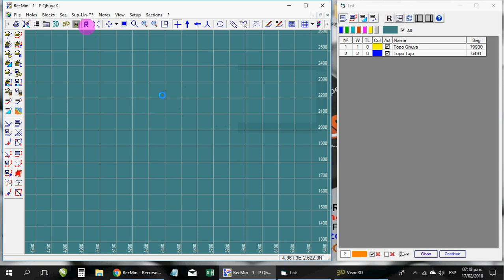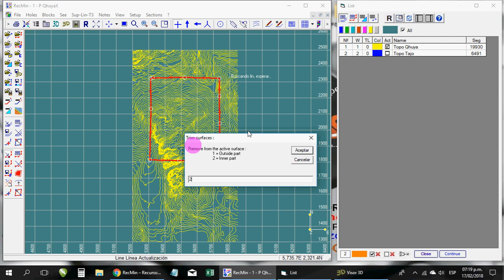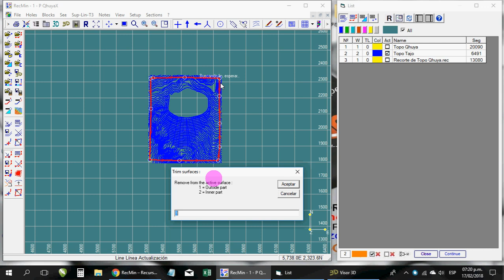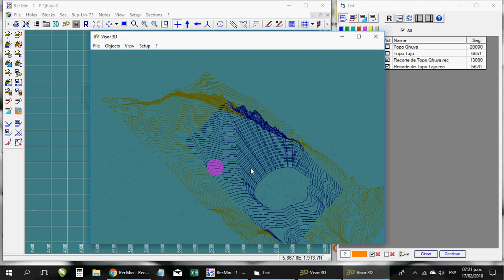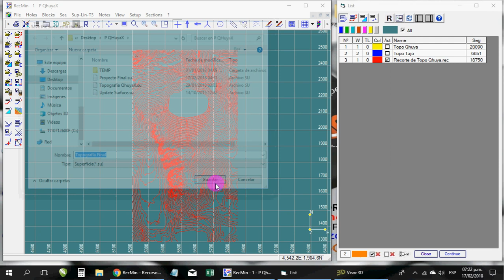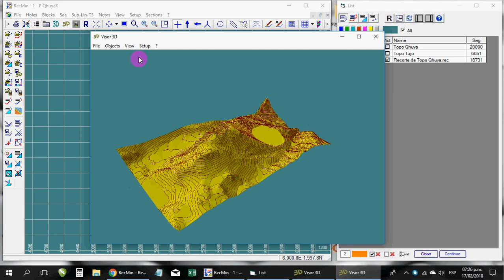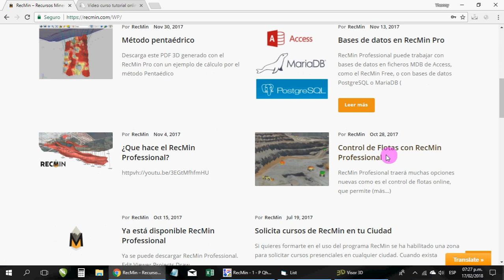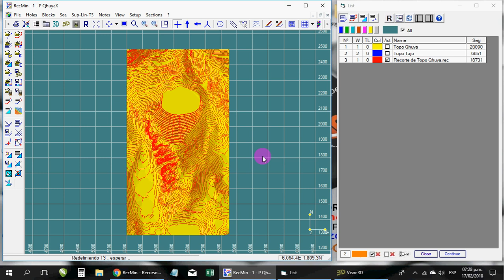1pt. RecMin - Como atualizar a topografia da mina com o programa RecMin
▬▬▬▬▬▬▬▬▬▬ஜ۩۞۩ஜ▬▬▬▬▬▬▬▬▬▬
▬▬▬▬▬▬▬▬▬▬ஜ۩۞۩ஜ▬▬▬▬▬▬▬▬▬▬
Sou Yhonny Ruiz, fundador da SolMine e CERTIFIER do RecMin, que desde 2011 promove em espanhol a utilização do software de exploração mineira RecMin, software desenvolvido pelo Dr. César Castañón Fernández.

RecMin é um software com licença gratuita.

Atualmente dou cursos presenciais de espanhol em toda a América Latina, e desde 2015 também por meio de minha plataforma virtual onde ensino como usar o RecMin de forma AVANÇADA graças a tutoriais em vídeo em inglês, português, espanhol e francês. Onde eu ensino passo a passo como usar as ferramentas RecMin em todas as situações de trabalho em minas. Para geólogos, agrimensores ou engenheiros de minas.